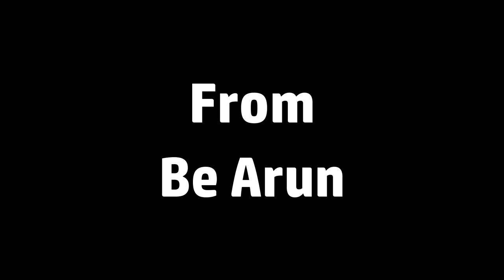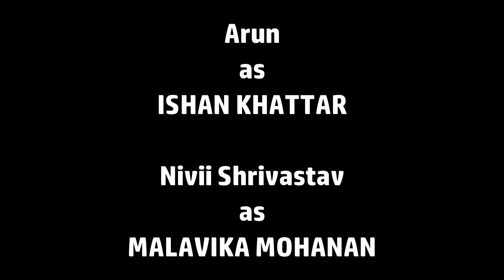Beyond The Clouds Trailer I Recreation Parody I Majidi Majid I Ishan Khattar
cast :- Arun, Nivii Shrivastav, Aakash, Anuj, Prince, Dheeraj, Sonu

Camera :-, Arun, Akash,Nivii, Prince
Editing :- Arun